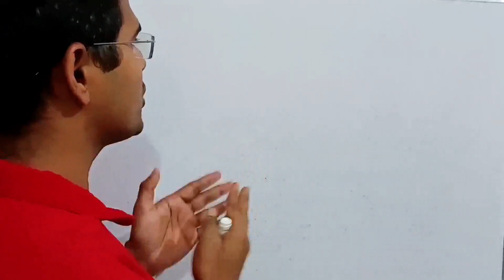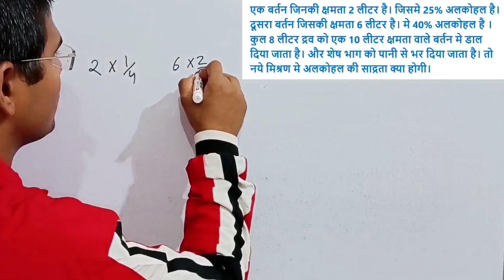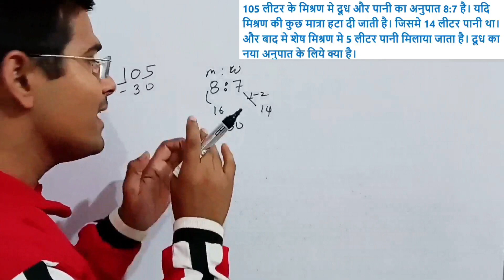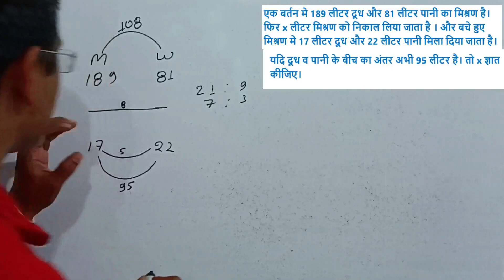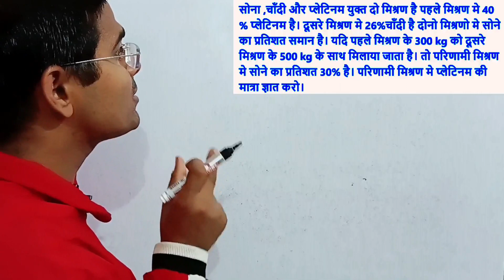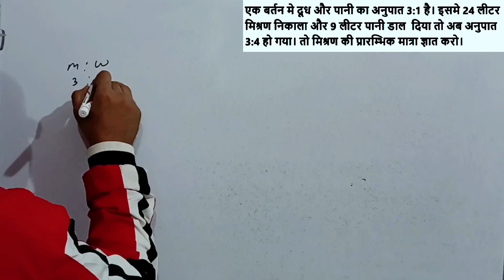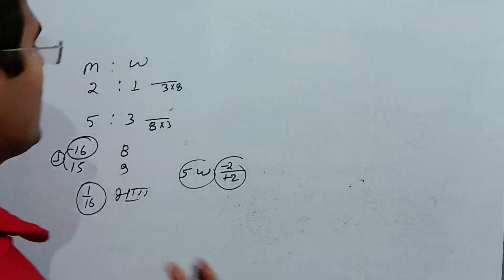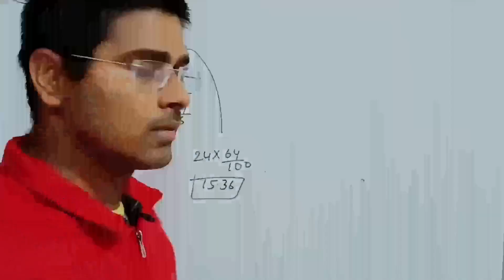Mixture based question and concept एकदम basic से class-3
Mixture based question and concept class-2

mixture and alligation ssc cgl.
mixture and alligation question.
mixture and alligation for bank exam.
mixture and alligation by rahul sir.
mixture and alligation by adityarajan one shot
mixture and alligation by anupam sir.
mixture and alligation by carrier definer.
Ratio and  praporation by sahil sir.Ratio and  praporation  privious year question.
Ratio and  praporation all question in one video.
Ratio and  praporation.
Ratio and  praporation analish.
Ratio and  praporation trick.
Ratio and  praporation by anupam sir.
Ratio and  praporation by aditya rajan.
Ratio and  praporation by gagan patap.
Ratio and  praporation by rakesh yadav.
Ratio and  praporation by sahil sir.